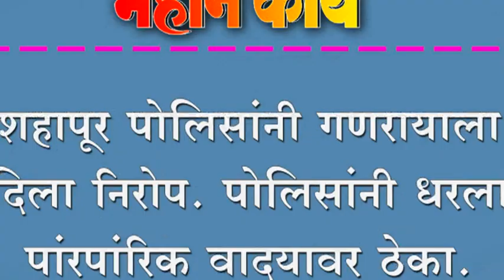शहापूर पोलिसांनी गणरायाला दिला निरोप. पोलिसांनी धरला पांरपांरिक वादयावर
शहापूर पोलिसांनी गणरायाला दिला निरोप. पोलिसांनी धरला पांरपांरिक वादयावर ठेका.